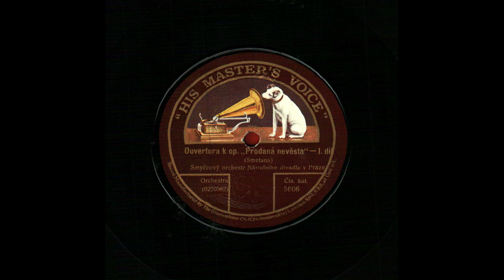Bedřich Smetana: „The Bartered Bride“ – Overture.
Ouvertura k. op. „Prodaná nevěsta – I. díl. (Smetana). Smyčcový orkestr Národního divadla v Praze. Orchestra. HMV, 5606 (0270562, 493 s) (30 cm)
Ouvertura k. op. „Prodaná nevěsta – II. díl. (Smetana). Smyčcový orkestr Národního divadla v Praze. Orchestra. HMV, 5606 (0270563, 494 s) (30 cm)
(From the Ehrlich-Zdvořák Coll., Zagreb, Croatia, No. 43)